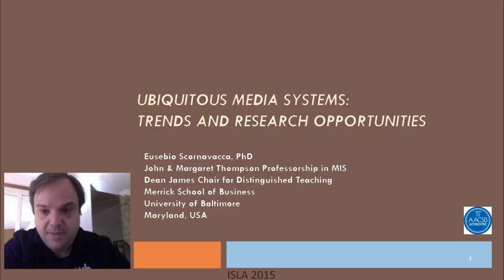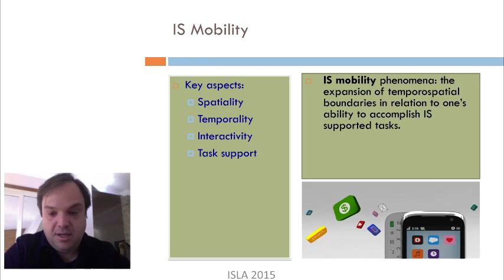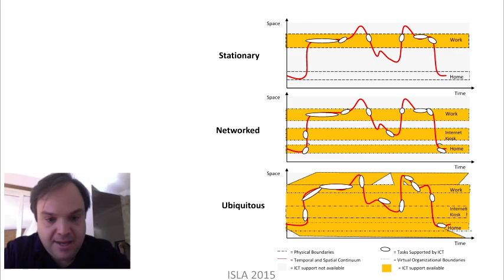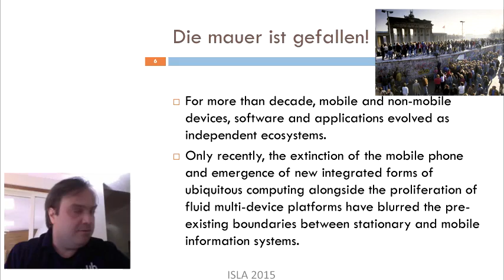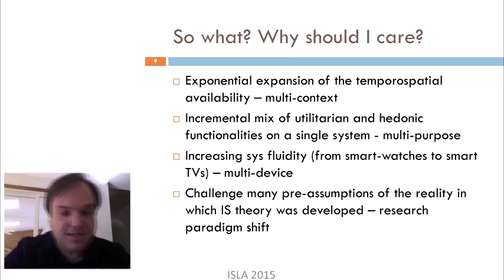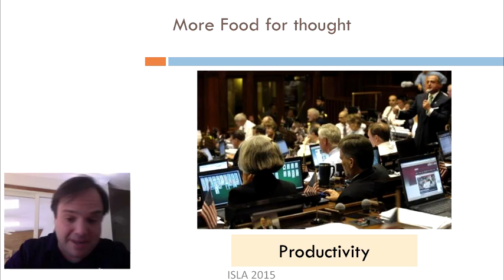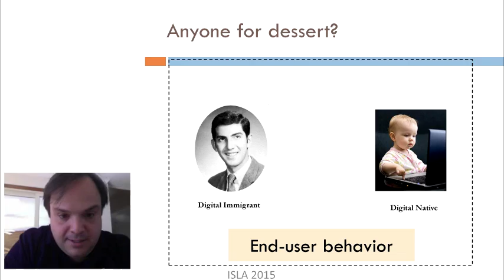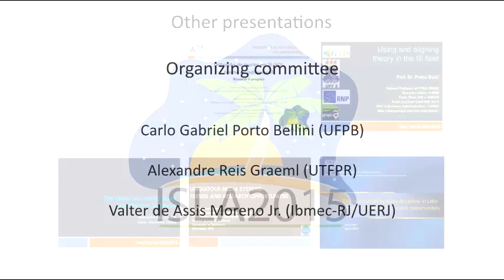Ubiquitous media systems: trends and research opportunities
Eusébio Scornavacca, University of Baltimore, United States